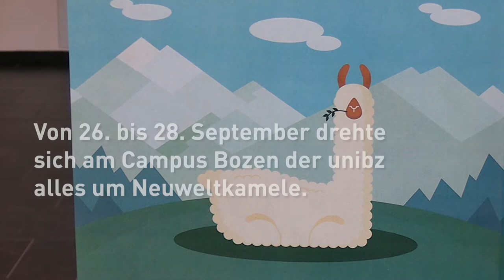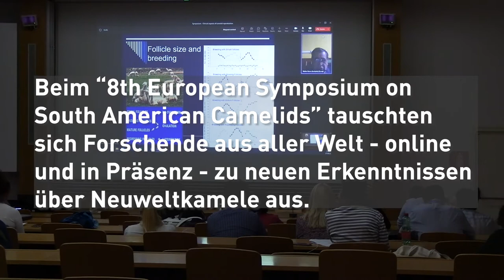Von Lamas und Alpakas: Züchtertagung und Symposium zu Neuweltkamelen an unibz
Neuweltkamele wie Lamas und Alpakas erfreuen sich auch hierzulande zunehmender Beliebtheit. Am Campus Bozen der unibz trafen sich in den vergangenen Tagen Expertinnen und Experten aus aller Welt, um bei einer internationalen Tagung neue wissenschaftliche Erkenntnisse zu den südamerikanischen Nutztieren auszutauschen. Um auch Züchtern aus dem deutschsprachigen Raum einen Zugang zum Wissen der internationalen Gäste zu ermöglichen, wurde die Events mit einer Züchtertagung kombiniert.